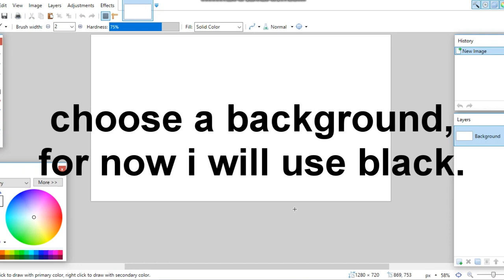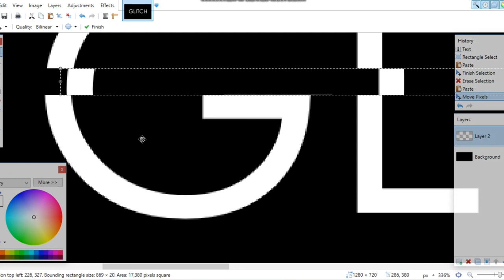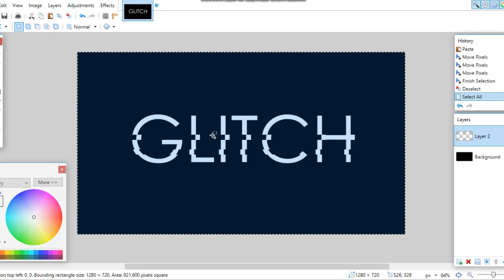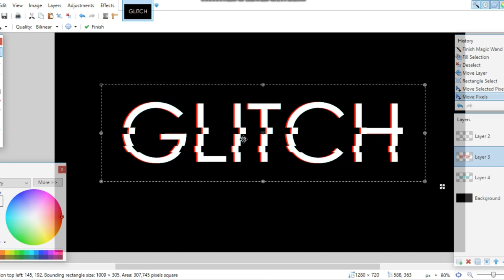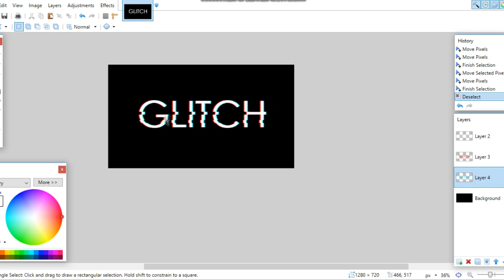How to make a Glitch effect in paint.NET